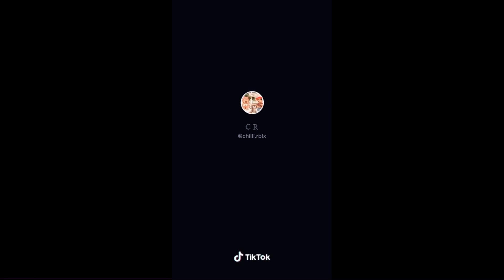What’s my name roblox tt compliation || auvelia